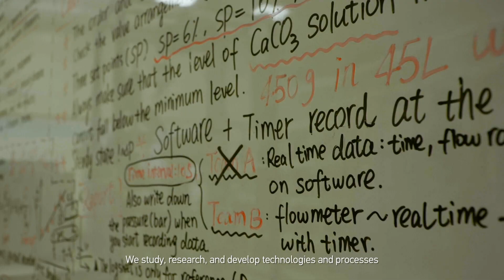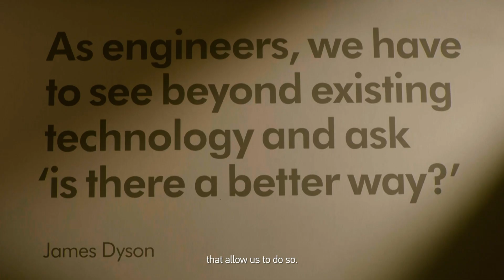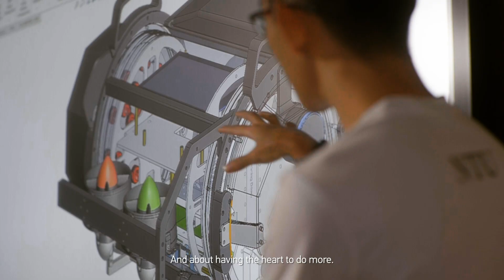What is NTU College of Engineering to me?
What is NTU College of Engineering- Students' Perspectives

Find out more as current Engineering students share what NTU College of Engineering means to them in this video.